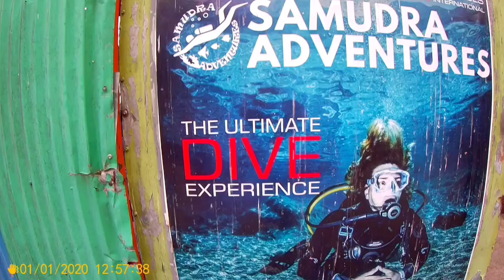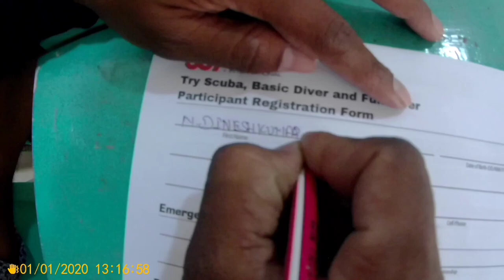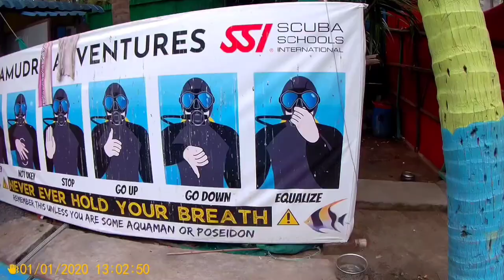Scuba Diving | Samudra Adventure | Pondichery | Scuba diving at Pondichery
SAMUDRA ADVENTURE
Maraimalai Adigal St, Chinna Veerampattinam, Puducherry 605007
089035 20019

Scuba cost Rs =5500